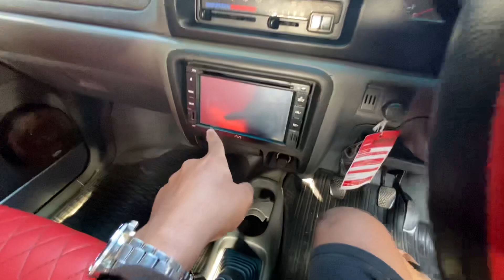Ready Suzuki karimun Kotak Tahun 2002 Bajet 50 jutaan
Dijual Karimun kotak tahun 2002 warna silver, surat2 lengkap, pajak hidup, ac berfungsi normal, mesin halus, body2 masih seger, ban tebal, velg original, headlamp bersih, plafon bersih, interior rapi, bbm irit. harga 50 juta masih bisa nego, minat hub. 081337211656(WA)